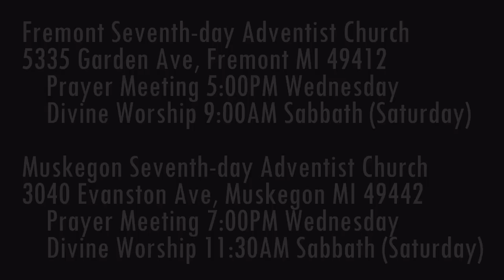The Weeping Prophet Jeremiah 23:37-40 Warning to the False Prophets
Does God warn even the false prophets?